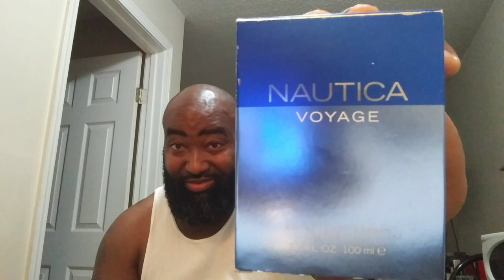Bois de vetiver